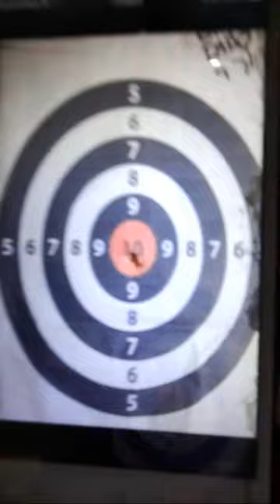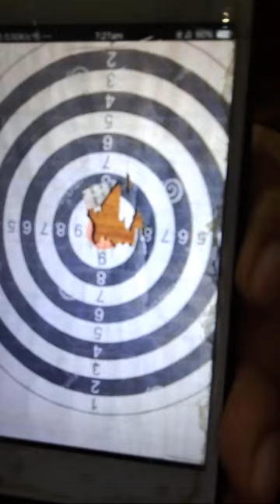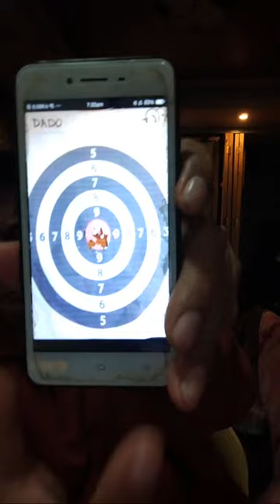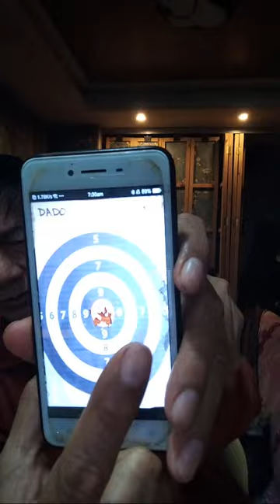PINOY SURVIVOR is live: Survivor's Community Vlog # 297: Lord of the Ring; Prepare to Defend Family